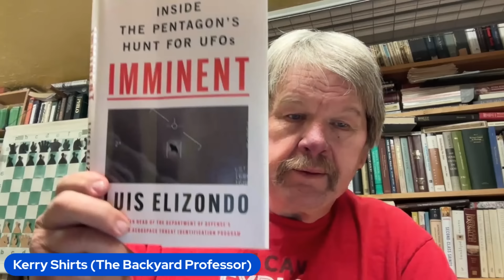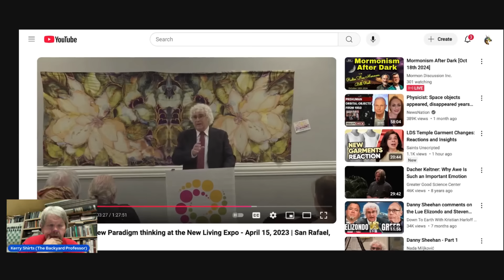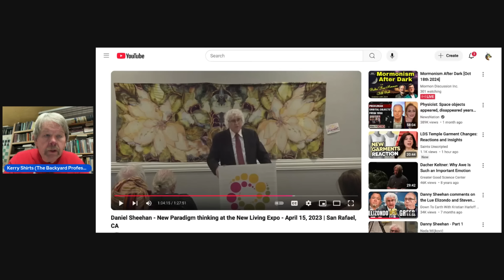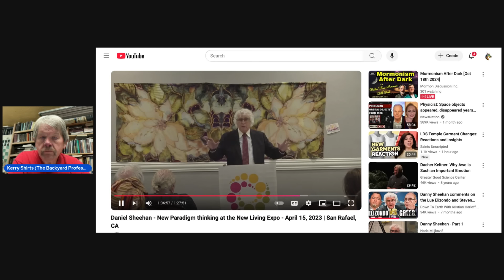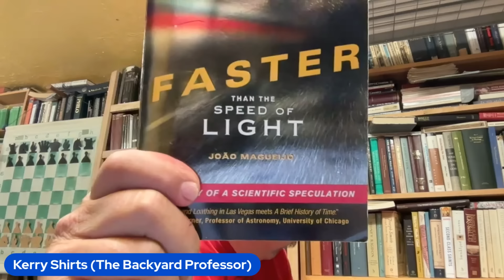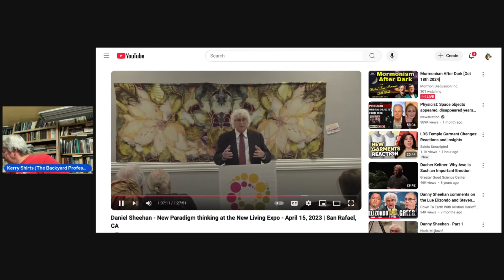BYP Responds To EP 38 Danny Sheehan The UFO/UAP Debacle to Religious Certainty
Here Danny Sheehan presents some remarkable insight from just a year ago which I have been studying for a bit and so I share some philosophical as well as social and religious commentary.